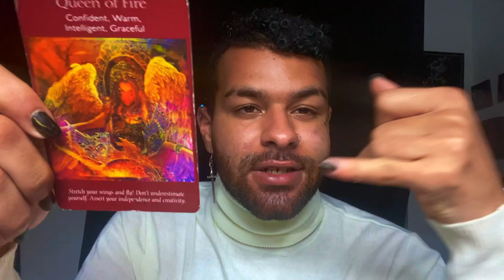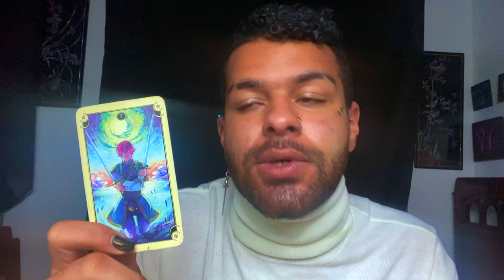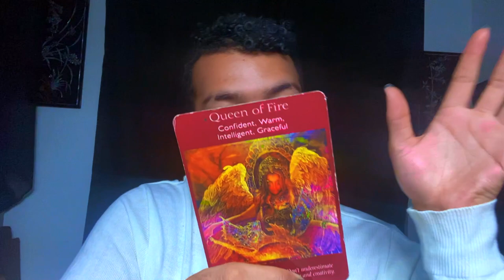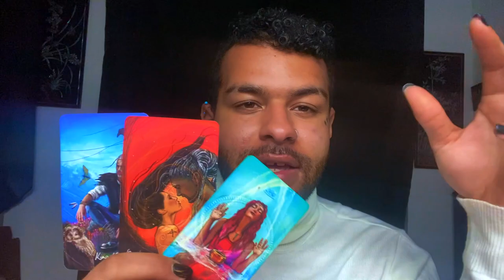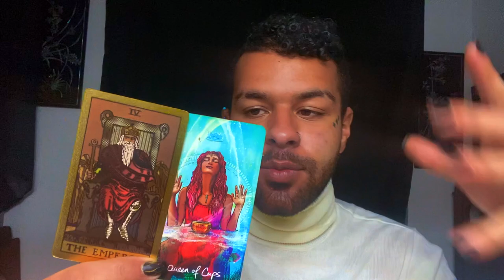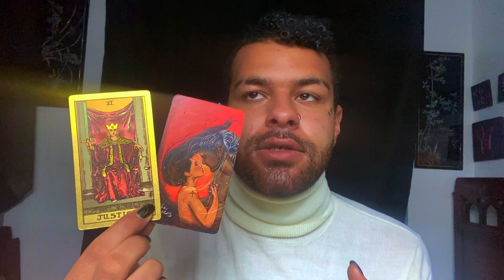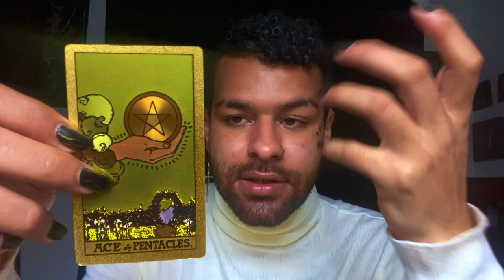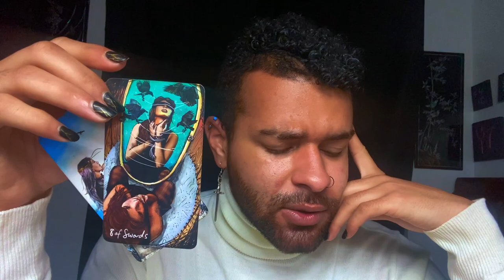Taurus ♉️"COME SEE WHAT HAPPENS NEXT TAURUS!" Tarot Reading APRIL 6TH - 12TH 2021 Tarotscope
This is a weekly 2021 Tarot reading for the Zodiac sign - Taurus for the week of APRIL 6TH - 12TH. This weekly Taurus tarot reading forecast covers the subjects of Love, soulmate & twin flame connections, career, money & financial, and general overall messages. These weekly Taurus tarot readings also includes predictions for Taurus. These messages that came through in the tarot cards for this weekly tarot reading are for ALL Taurus’s under the Sun, Moon, Rising zodiac sign for the week of APRIL 6TH - 12TH

$SimplyVelca

~ 🖤 Social Media 🤍 ~

🎵 Music Credits 🎶